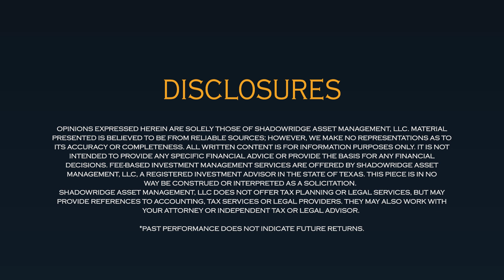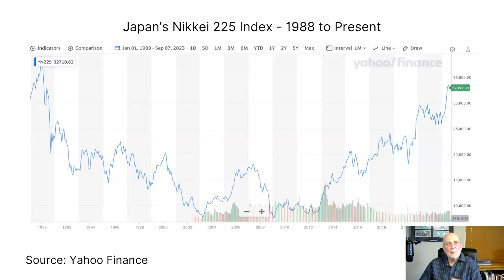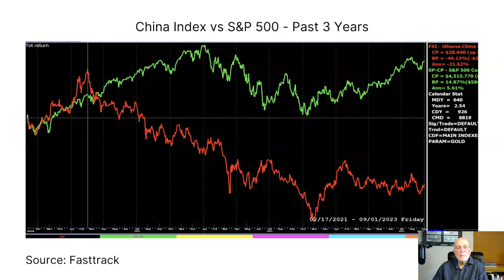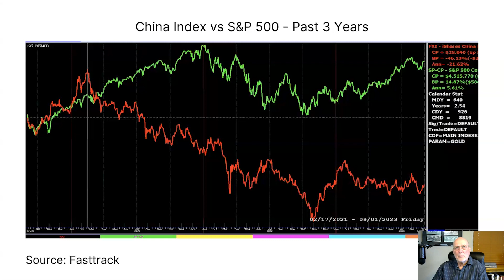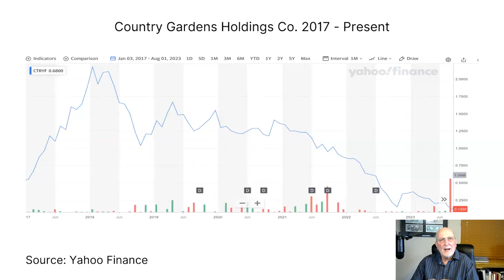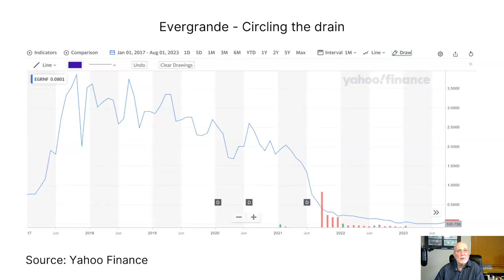Big Trouble in China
Explore the economic challenges and shifts currently impacting China, the world's second-largest economy, with our own Will Hepburn.

First, Will observes the many similarities with Japan’s economy and what this could mean for China.

Next, Will delves into the complexities of China's economic landscape, including how inflation and deflation are important factors that will bring headwinds to China’s growth.

Will also discusses China’s employment problems and the unintended consequence of the one child per family law.

Whether you're an investor, business professional, or simply curious about global economics, this video provides intriguing insights into China’s current economic environment, historical causes, and impacts for the future.